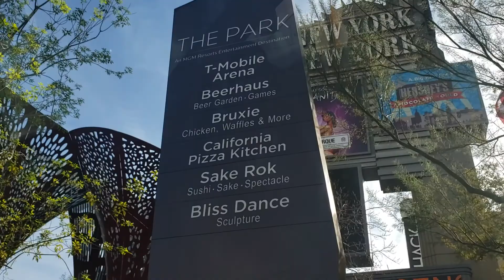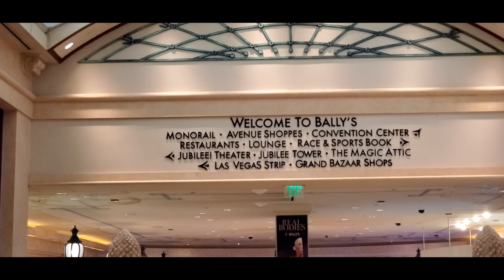Journey continue back to Las Vegas epi02